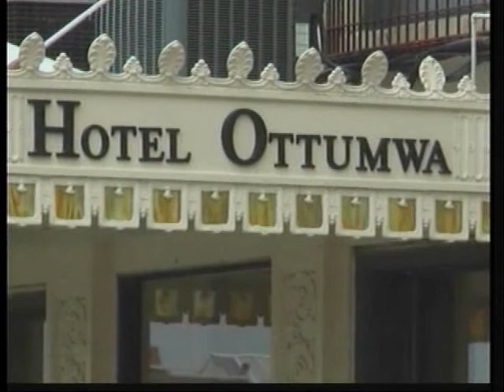Ottumwa building considered for National Register of Historic Places